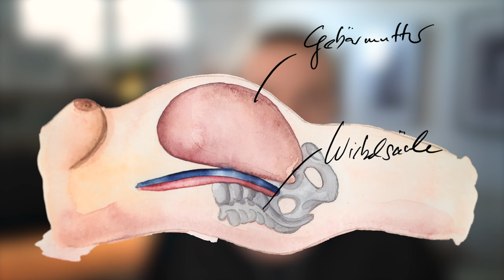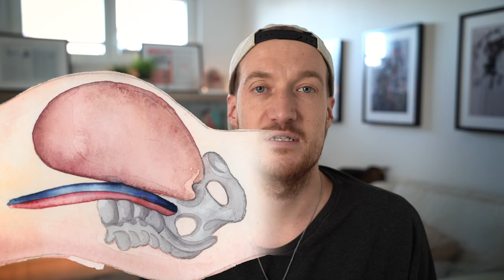Wirklich gefährlich? Auf dem Rücken schlafen in der Schwangerschaft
0:21 Basics
2:04 Schadet auf dem Rücken schlafen?
3:11 Was steckt dahinter
6:32 Wirklich relevant beim Kaiserschnitt
7:17 Was passiert mit dem Baby
8:38 Zusammenfassung

Richtig schwanger